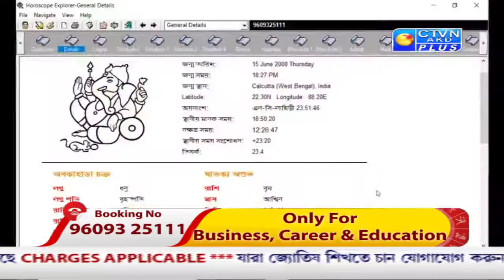AVI SHASTRI ( Astrology) CTVN_30_09_2021 - 11:00 PM